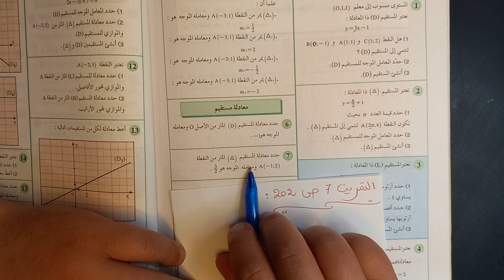معادلة مستقيم تمرين شامل التمرين 7 الصفحة 202 من كتاب المفيد في الرياضيات الثالثة اعدادي تاسعة حرة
examen régional,examen régional 2023,examen régional antigone,examen régional français 1 bac,examen régional la boite à merveille,examen régional le dernier jour d'un condamné,examen régional svt 3ac,examen national math 2022 pc,préparation à lexamen régional maths,examen national physique 2022 pc,examen régional 3ac,préparation à lexamen régional 3eme année collège,examen regional svt 3ème année collège maroc,examen régional 2021,examen régional casa,